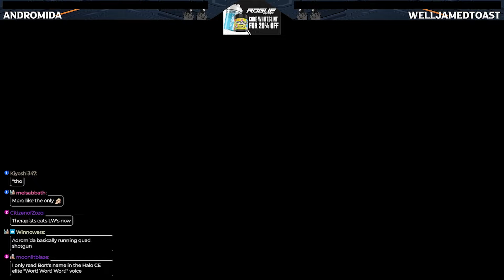This TERRIBLE Weapon DESTROYED An Armored Core 6 Tournament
THE THERAPIST WAS SO INSANE HOW DID THIS GET PAST FROMSOFT???

I host Fight Clubs every weekday at 11:00 AM CST and Armored Core 6 tournaments every other weekend over on Twitch

Join The Striker Hut Discord for Armored Core events and to hang out with other Armored Core fans

I am a Rogue Energy Partner! 10% of all purchases you make using my code WHITEGLINT go towards future prize pools!

==CHAPTERS==
Intro: 00:00
Andromida VS WellJamedToast: 01:30
Andromida VS KTN_: 04:36
Andromida VS Chloro: 08:24
Andromida VS JC/Tek: 20:40
Aphrodite VS NetterMizuno: 28:18
MOST HYPE GAME! Aphrodite Vs Chloro: 34:10
Aphrodite VS Cicada: 46:14
Aphrodite VS JC/Tek: 55:01
GRAND FINALS: 01:15:26